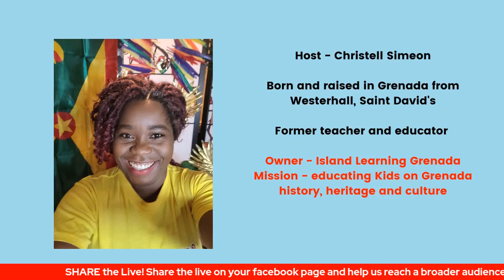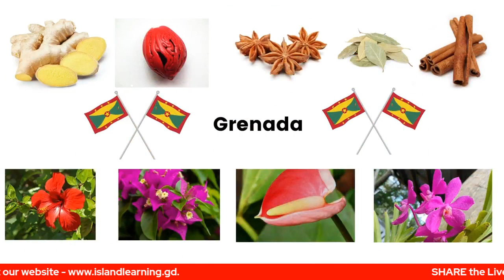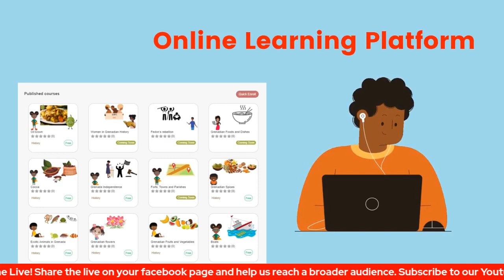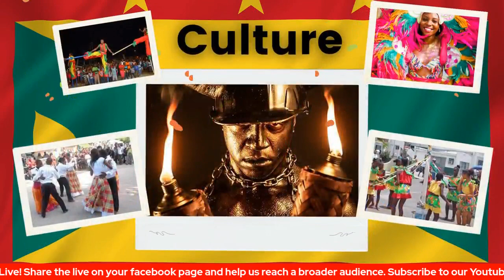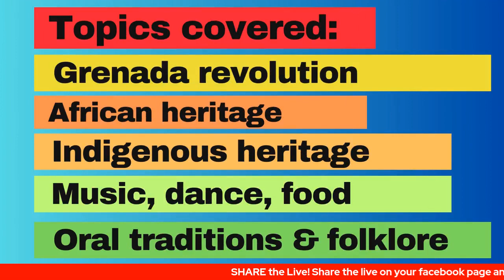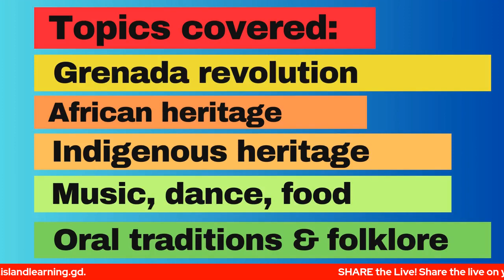Apache Wild Indian - Grenada!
Learn about the Apache Wild Indian mas in Grenada.  It is one of the traditional mas bands in Grenada. The root of the mas come from the island's indigenous culture and heritage in which the first settlers were the Kalinagos or Caribs. It is need of cultural preservation efforts and educational awareness.